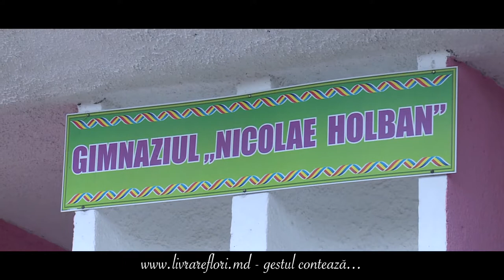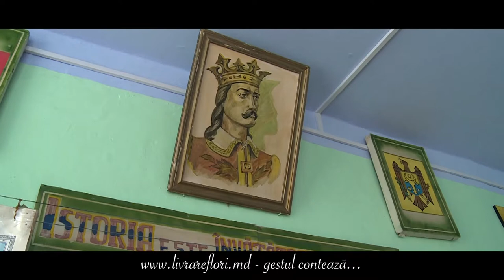Livrare flori la Scorțeni 106086